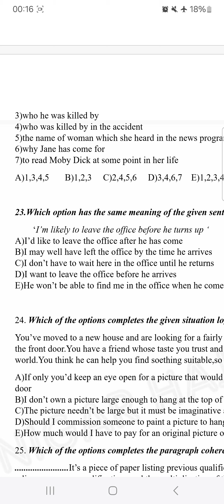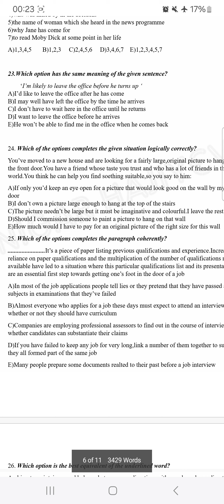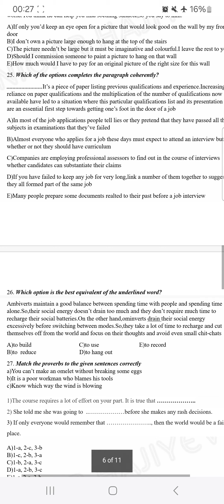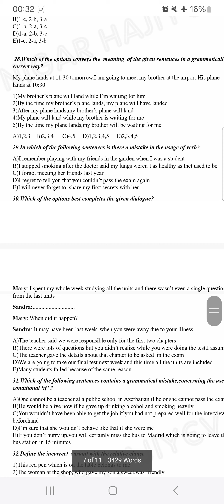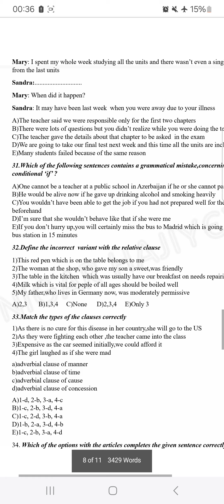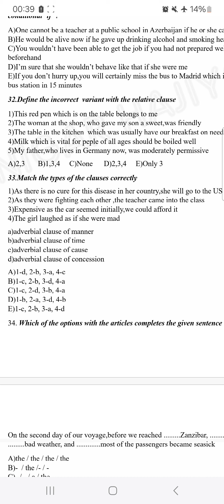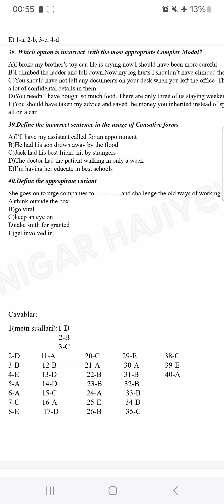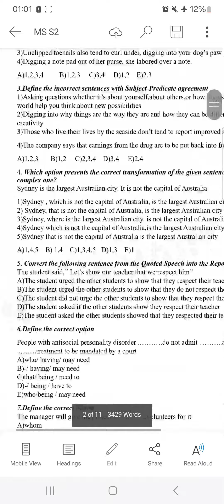Miq / Sertifikasiya Sinaq 2, Sual 22-40